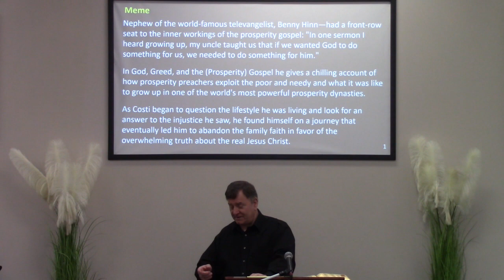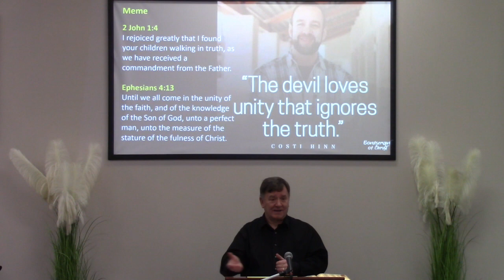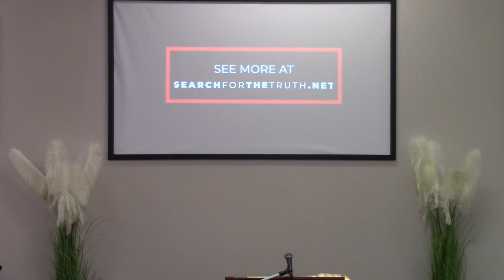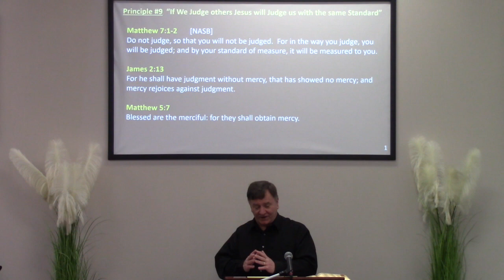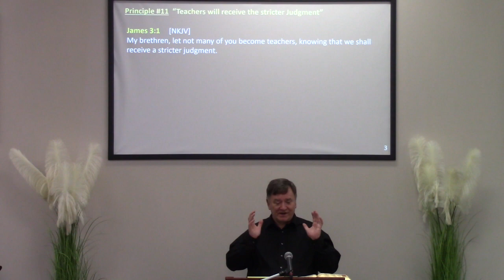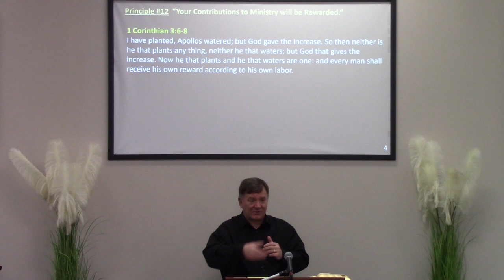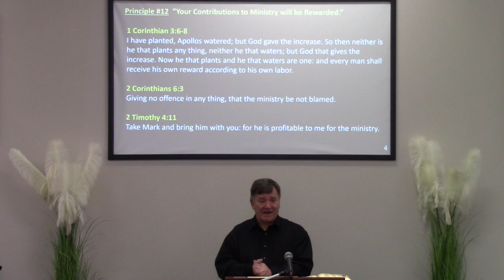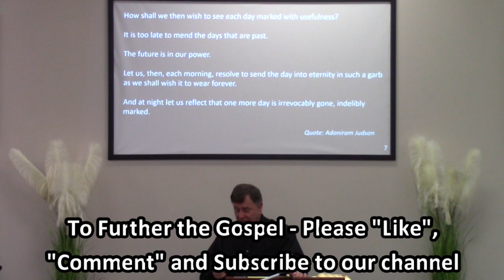Details of the Bema Seat (Lesson 6C)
Matthew 7:1-2, 2 John 1:4, James 3:1, 2 Corinthians 6:3, Philippians 2:12